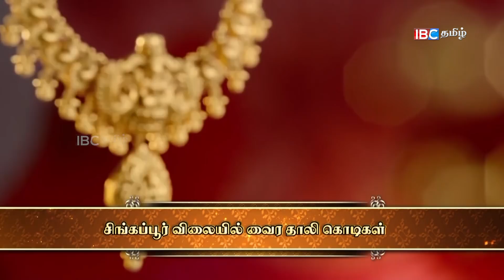கோயில் ஐயாவும் ஐடியா மணிகளும் | டீக்கடை | 18 Oct 2021